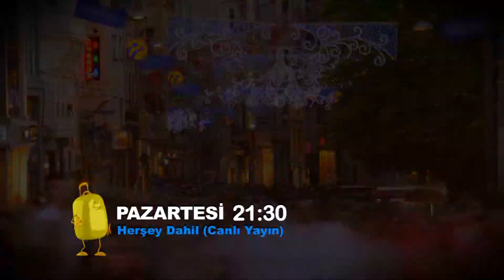Her Şey Dahil Tanıtım - 19 Ağustos Pazartesi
Turizmde yaz dönemi beklentileri karşıladı mı?
Turizmciler ve halkın görüşleri ile alanında uzman isimlerle tartışıyoruz.